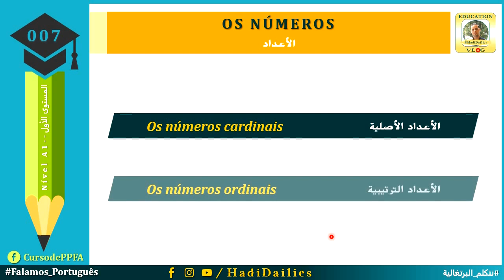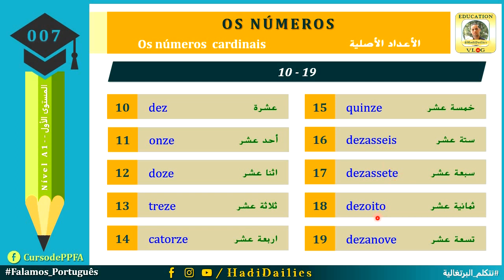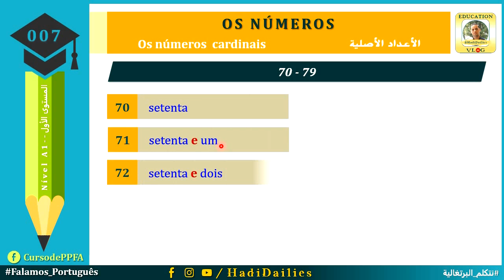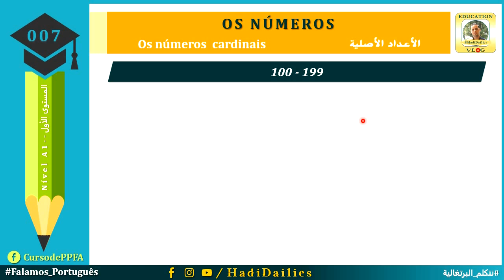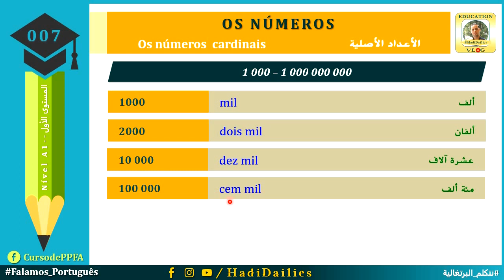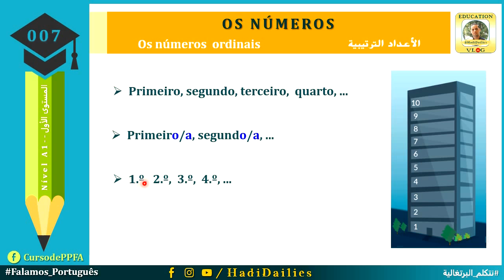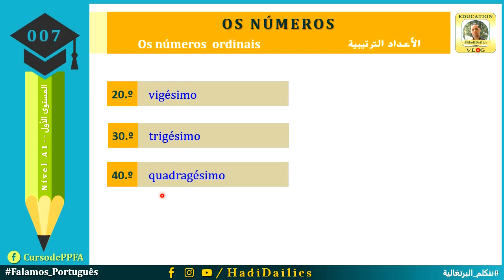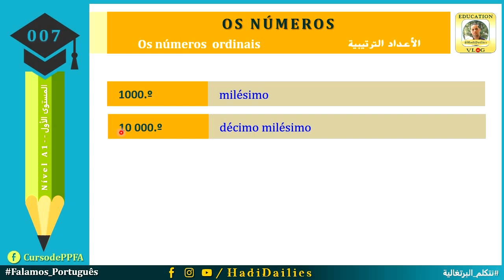Os Números Cardinais e Ordinais | 007 | تعلم اللغة البرتغالية من الصفر - الأعداد الأصلية والترتيبية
ــ||ــ وإن أعجبك الدرس فلا تنس الضغط على زر "أعجبني/  LIKE" ومشاركته مع الغيرــ||ــ

للمزيد من الدروس  لتعلم اللغة البرتغالية  يرجى الدخول على الرابط التالي:
"CURSO DE PORTUGUÊS PARA FALANTES DE ARABE"
برنامج لتعلم اللغة البرتغالية الأوروبية موجه للمتحدثين باللغة العربية، ويعتمد هذا البرنامج على برنامج اللغة البرتغالية التي تدرسه الدولة البرتغالية للأجانب في مدارسها العمومية وكذا ما يدرس في الجامعة للمستوى الأول مع تبسيطه وشرحه بطريقة تجعل من المتعلم المتكلم بالعربية قادرا على تعلم هذه اللغة بسهولة